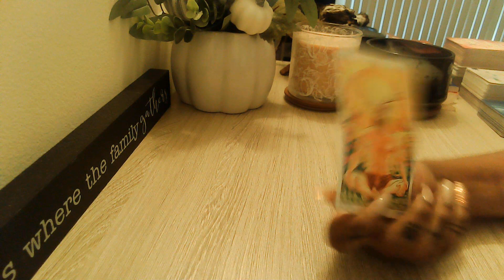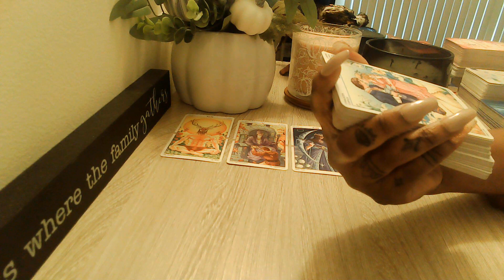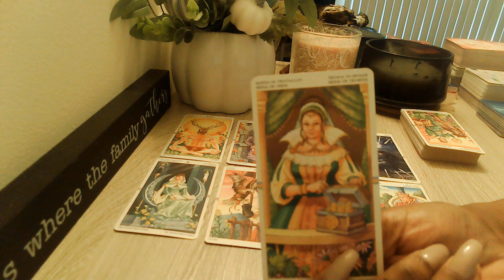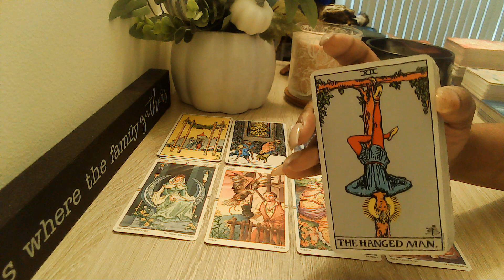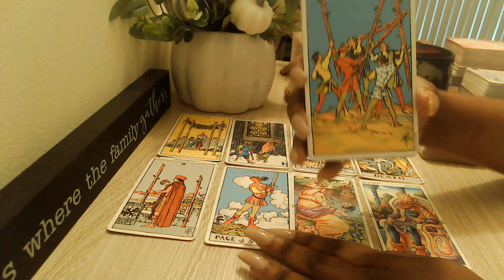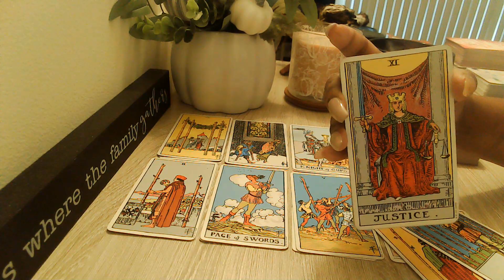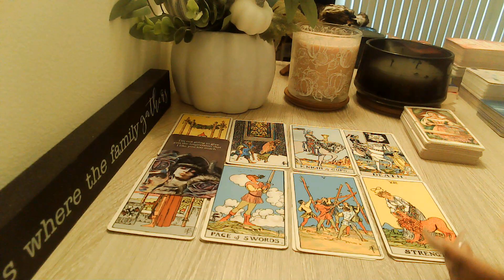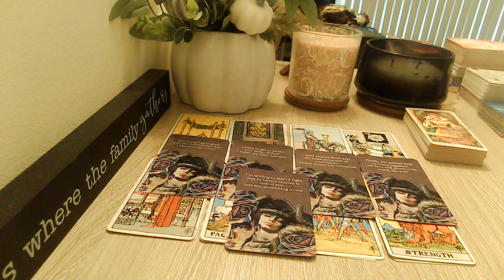Virgo This Person Is Watching You But Afraid To Open Up But Who???👀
Welcome, Everyone!! 👋

🔽***UPDATE 🔽
Extended readings are now called Episodes: